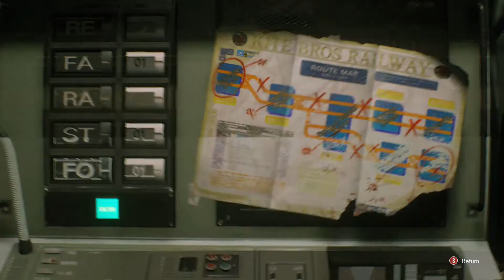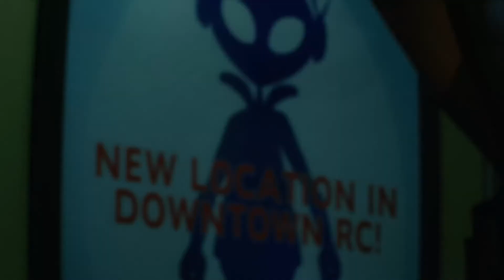Resident evil 3 | Run Away Train - Part 2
Resident Evil 3 is a survival horror game developed and published by Capcom. It is a remake of Resident Evil 3: Nemesis and follows Jill Valentine and Carlos Oliveira as they attempt to survive a zombie apocalypse while hunted by the intelligent bioweapon Nemesis. Wikipedia
Initial release date: March 19, 2020
Developer: Capcom
Director(s): Kiyohiko Sakata
Producer(s): Masachika Kawata; Peter Fabiano
Platforms: PlayStation 4, Xbox One, Microsoft Windows
Publishers: Capcom, Capcom U.S.A., Inc.